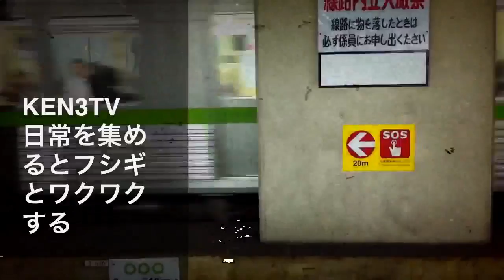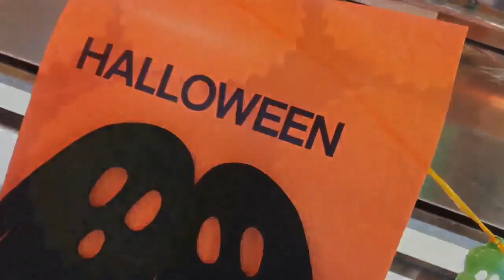日常を集めるとフシギとワクワクする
初心に戻って、一日の出来事をビデオに納めた。もっとYouTubeを楽しもう。音楽も自作、下手だけど笑